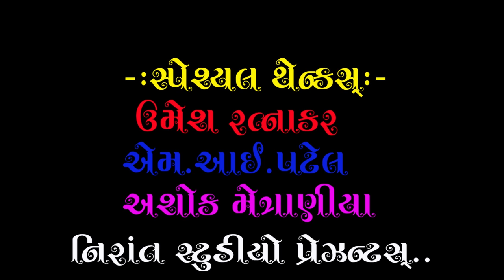નિરાંત સત્સંગ by પપુ બાબુરામ મહારાજ (નાના ચિલોડા નિવાસી) સ્થળ -અડાલજ વિડિયો by Nirant Studio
શીર્ષક - જગત  છે કે નથી ?
સત્સંગ વક્તા -પરમપુજ્ય  બાબુ રામ   મહારાજ (નાના ચિલોડા  નિવાસી )
આયોજક-પ.પુ. ડાહયારામ મહારાજ,ભક્ત શ્રી ,મધુબેન ,ચેતનભાઈ ,અનિતાબેન તથા      પરિવાર (અડાલજ નિવાસી )
સંચાલક - પરમપુજ્ય  શ્રી મહેન્દ્ર રામ મહારાજ (મહેસાણા   નિવાસી )
Producer:-Nirant Studio,Chandkheda,Ahmedabad
Sahyog:-Umesh Ratnakar,Ashok Metraniya,Whatsup No.8200195370
Video:-M.I.Patel